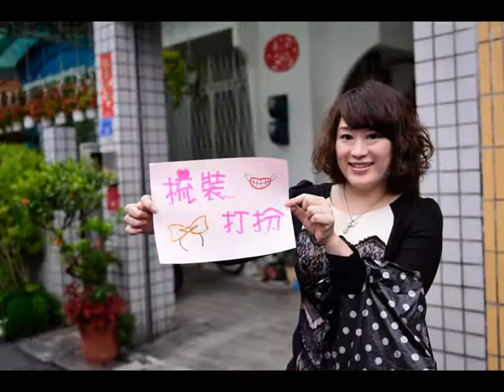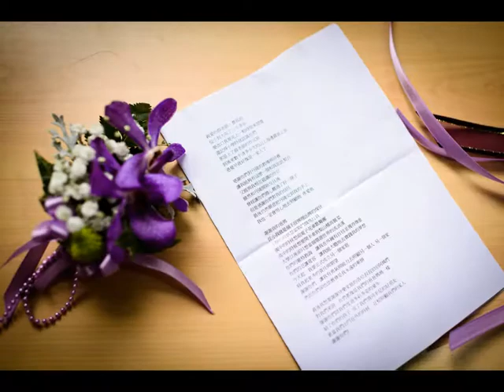Erny & Teresa's Wedding